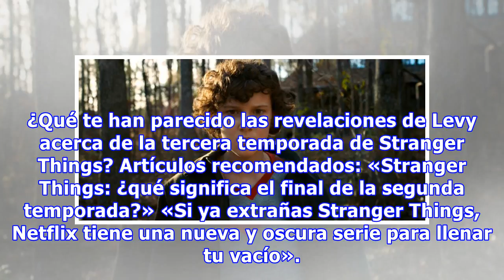Revelan detalles exclusivos de la tercera temporada de Stranger Things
Leyeron bien. Dieron a conocer secretos de la tercera y, al parecer, última temporada de Stranger Things. El encargado de esparcir el chisme fue Shawn Levy, uno de los productores ejecutivos de la serie, luego de salir de un evento en el Dolby Theatre el domingo por la noche. Si bien todavía no sabe...